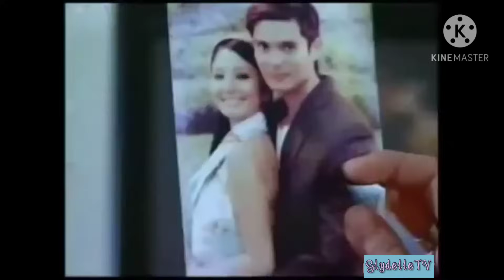MARIMAR Full Episode 2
Ang MariMar ay isang Pilipinong palabas na itinanghal noong 13 Agosto 2007 hanggang 14 Marso 2008 sa GMA Network, na pinagbibidahan nina Marian Rivera bilang MariMar, Dingdong Dantes bilang Sergio Santibañez, at Katrina Halili bilang Angelika Santibañez.